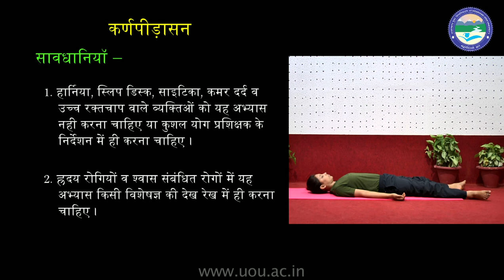चक्रपादासन, उत्तासनपादासन, हलासन और कर्णपीड़ासन